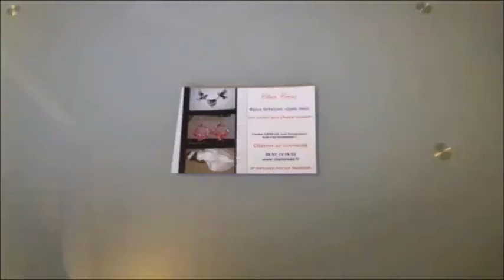Meilleurs voeux et blabla